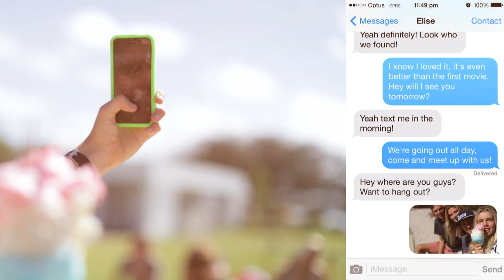Penny Skateboards New Fades and Graphic Series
After the success of the introduction of graphics into the 2013 range in the form of the "Holiday" series, we have introduced a whole new range of Graphic patterns inspired by the latest fashion trends and colours. The Graphic series speak to both male and females and feature our most popular colour ways combined with fashion forward board graphics. Our new Fades series were inspired by surfboard art and by the creative mind of one of our passionate Penny followers. Combining the best of both Penny worlds - fabulous colours and the beach lifestyle that underpins our brand essence -- the Fade series offer a unique addition to the current stable of colour options. Each board across the collection mixes three perfectly complementary colour combinations in an ombre effect that fades across the board.

Vision and Post Production - ADK Creative